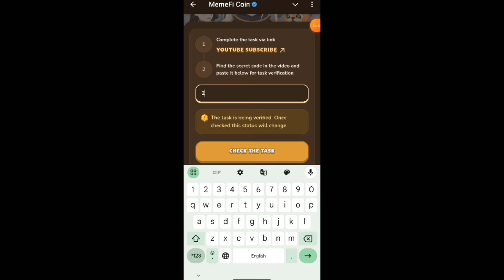COPIUM AND HOPIUM: THE TWO EMOTIONAL DRUGS OF CRYPTO | PART 7 OF 10 | MEMEFI New Video Code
HOW TO USE REAL DEFI PLATFORMS FOR MAXIMUM BENEFIT | PART 6 OF 6 | MEMEFI New Video Code

CRYPTO'S DARK SIDE: PUMPS, DUMPS, AND RUG PULLS | PART 6 OF 10 | MEMEFI New Video Code

Metodi infallibili
Memefi questions and answers
Memefi
Code
Memefi
Memefi code
Memefi coin
memefi code
memefi coin
memefi task answer
memefi answer